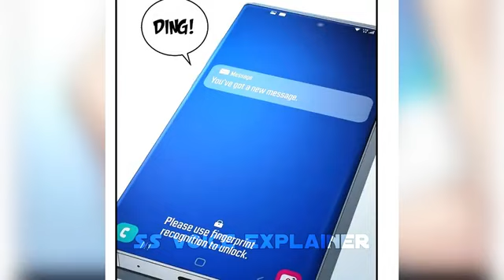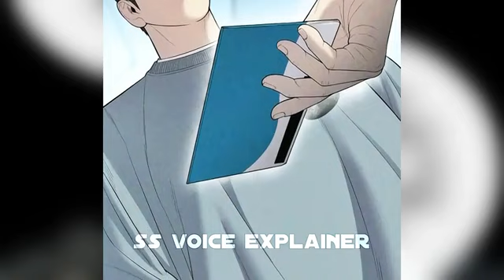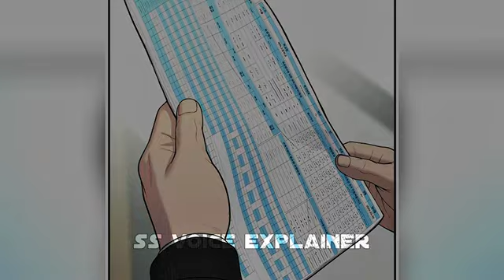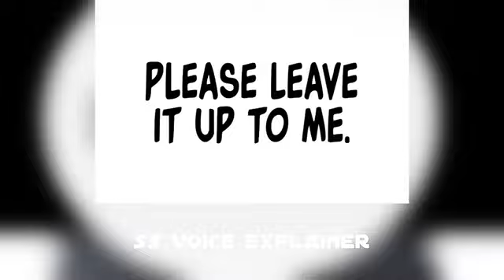Odninary Loser Forced into the school fight episode #3@Ajad144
Odninary Loser Forced into the school fight episode #2@Ajad144

solo leveling demon emperor the God level hunter rebirth of God I am just he will God
Odninary Loser Forced

@Explainer Ali @Explainer Ali Omega @EH EXPLAINED @Manga Peek @XeeFlix @Mr Voice Over @MR Voice Over @Oreki MV @Mr Voice Hindi @Hindi Voice Over 0.1 @Miss Voice Over @Ani Ol @Wonderful Animation
Comic commentary 漫画解说 @Anime oi @Anime oi 2 @Faisal Voice Over @Faisal Explainer @Boyflix @OTAKU BUDDY @SHINOBI PRINCE @shinobi xplain @Anime Shub @comic Max @Anime Recapped @Anime Recapped Recappe@Explainer Akash @Silver Short @ikkiSpeaks @Mr Anime Explainer @Anime Voice Over @Ishan xplainer @Ishan Voice over @Narrator Ali @Narrator Ali

Against The Sky Supreme Episode 111 Explained In Hindi

The return of the dragon God. playlist link

The return of dragon God

Comic commentary 漫画解说 @Anime oi @Anime oi 2 @Faisal Voice Over @Faisal Explainer @Boyflix @OTAKU BUDDY @SHINOBI PRINCE @shinobi xplain @Anime Shub @comic Max @Anime Recapped @Anime Recapped 2 @Anime Recapped @Explainer @Ajad244 @Akash @Silver Short @ikkiSpeaks @Mr Anime Explainer @Anime Voice Over @Ishan xplainer @Ishan Voice over @Narrator Ali @Narrator Ali

against the sky supreme, miss voice over, miss voice over soul land, anime oi, anime oi perfect world, series like soul land,miss voice over battle through, miss voice over new video, perfect world, perfect world season 1,perfect world explain in hindi, perfect world season 2, perfect world